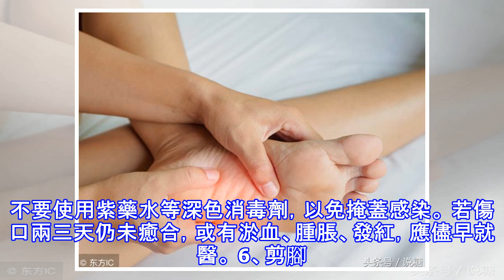夜間腳疼，當心糖足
糖足的3個信號 1、夜間腳疼這說明腳部血管硬化，患者會出現腳部特別疼痛，特別是在夜間疼痛更加的嚴重。比較嚴重的患者會出現腳背動脈搏動減弱，或者是消失，而且在整個腳部，會出現動脈硬化，而且會引起肢體的缺血，引起腳部大面積感染壞死。 2、腳趾爛出現糖尿病之後，血糖如果控制不好，典型的併發症就是腳趾潰爛，往往是腳趾部位缺血造成的腳趾部位的潰爛。一旦出現了腳趾潰爛，必須要引起重視，首先要控制好血糖，而且還要積極的通過抗感染治療。 3、痛覺減弱消失糖尿病的足部癥狀很多，但是一旦出現了痛覺減弱消失，不能及時的發現就會容易出現燙傷、咯傷。而且傷口不容易癒合，一旦發生足底潰瘍，甚至會面臨截肢的這種悲慘後果。 ...